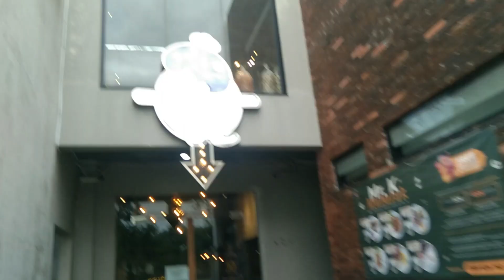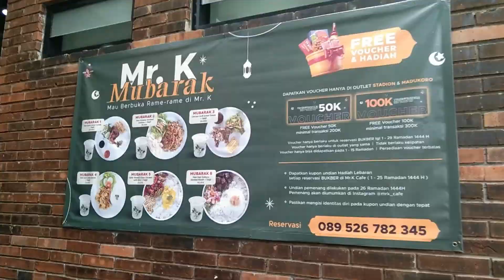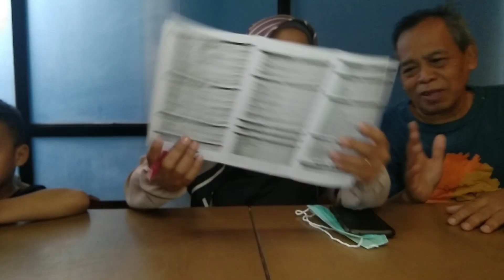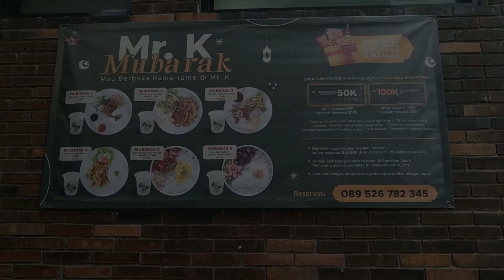ALHAMDULILLAH BUKA PUASA BARENG! DI MR.K RECOMENDED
Kali ini kita bareng keluarga bersama-sama berbuka puasa di Bulan Suci Ramadhan teman-teman. Nahh tempat yang kita tuju adalah di MR.K yang ada di daerah Madukoro Semarang.

Di MR.K kita akan mencicipi berbagai macam sajian berbuka puasa. MR.K tempatnya enak dan cocok untuk keluarga untuk berbuka puasa. Lokasinya strategis dan apabila mau datang ke MR.K harus lebih awal ya..Takutnya tidak kehabisan tempat lhoo..

MR.K bisa menjadikan pilihan tersendiri untuk berbuka puasa bersama keluarga.

Semoga bisa menjadi alternatif tempat untuk berbuka puasa
Semoga bermanfaat dan menjadi inspirasi ya di Bulan Suci Ramadhan